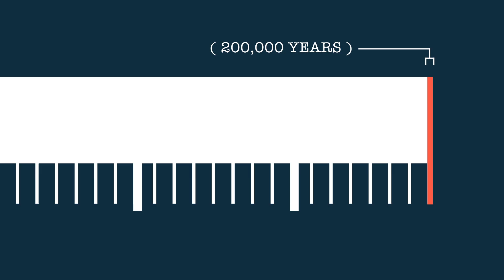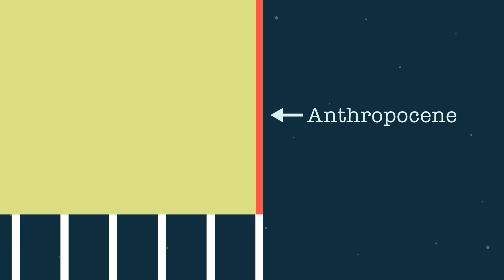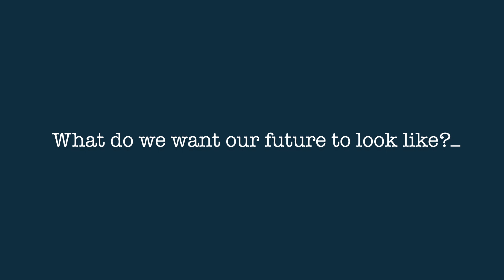What Is the Anthropocene?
Discover why scientists think we are in a new geologic age and what it means for our future.